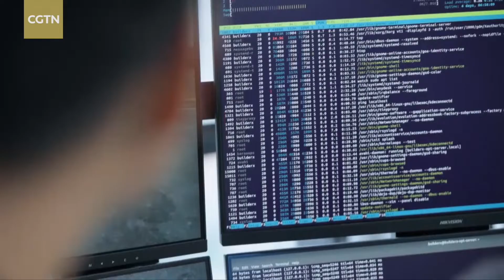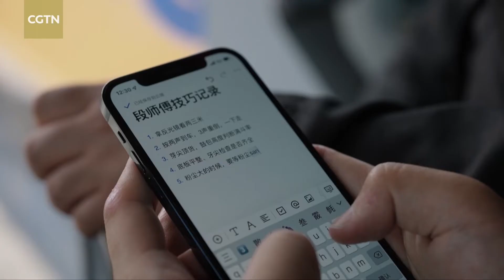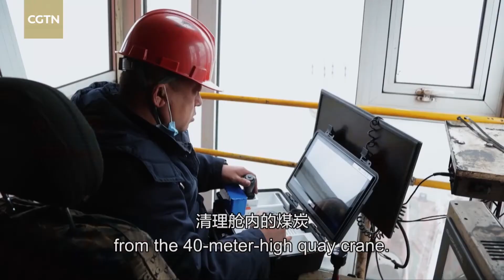Equipping traditional industries with advanced robotic technology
Stanford University graduate Sui Shaolong applies robotic technology to the mining and construction industries. However, despite Sui and his team's best efforts, feedback on their latest project has been far from positive. Will they be able to meet their client's needs and break into the Japanese market?